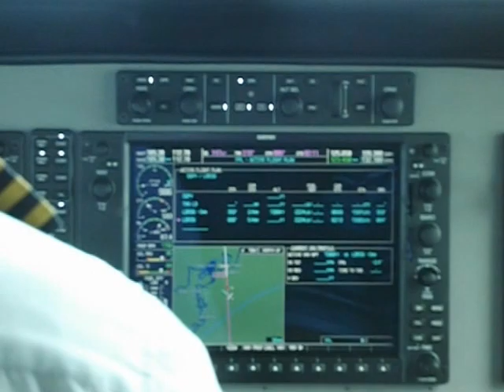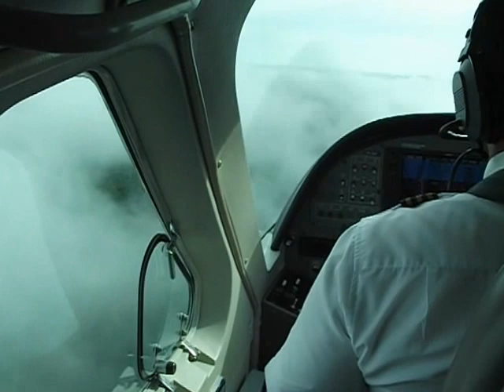Pouso em Lábrea - AM, Caravam monomotor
Pouso no aeroporto de Lábrea a beira do Rio Purus. Aeronave Caravan vindo de Porto velho!